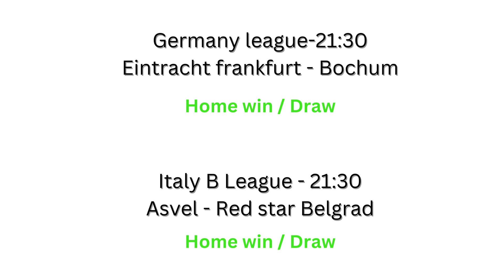Correct Scores fixed betting predictions for today 31/03/2023| make money betting football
Today's Football Predictions 29nd MARCH 2023 Best

Score exact
correct score
tips football

Score exact
correct score
tips football

Albion Everton Brentford Crystal Palace Manchester City Fulham Arsenal West Ham Aston Villa prediction
Manchester United Borussia Dortmund SC predictions Freiburg TSG Hoffenheim SV Werder Bremen Bayer 04 Leverkusen VfL Wolfsburg 1. FC Union Berlin predictions
Lille Olympique Lyonnais prediction Auxerre Stade Rennais Stade Brestois Paris Saint- Southampton Newcastle United predictions Wolverhampton Cadiz predictions Getafe Real Madrid Espanyol Elche Real ValladolidCelta predictions Vigo Rayo Vallecano predictions Brentford Bournemouth Liverpool Tottenham Hotspur predictions Nottingham Forest Leicester City Chelsea predictions Leeds United Brighton & Hov Valencia predictions Osasuna Mallorca Real SociedadSevilla Almería Villarreal Real Betis Athletic Bilbao Barcelona predictions Girona Atlético Madrid Spezia Inter Empoli Udinese Napoli Atalanta Bologna predictions Lazio Lecce predictions Torino predictions Hellas Verona Monza Cremonese Fiorentina Roma prédictions Sassuolo Juventus Sampdoria Milan Salernitana predictions 1. FC Köln VfL Bochum 1848 Eintracht Frankfurt VfB Stuttgart predictions RB Leipzig Borussia M'gladbach Hertha Berlin 1. FSV Mainz 05 predictions FC Bayern München FC Augsburg FC Schalke 04 Germain prédictions Clermont Foot Lens Lorient Troyes Nantes prédictions Nice Angers Toulouse Ajaccio Montpellier AS Monaco prédictions Stade de Reims Olympique de Marseille Strasbourg prédictions